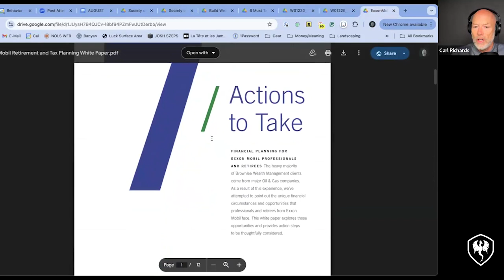The best marketing idea you’re not using yet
Greetings, Carl Richards here.

In August's workshop for The Society of Advice, I shared my Ultimate Guide to Attracting Your Ideal Client… by creating impactful content.

I focused on white papers, but don’t get hung up on the format!

The key takeaway is to leverage your experience, whether you’ve been in the business for six weeks or 60 years, and share it in a way that makes a REAL difference.

Your practice is growing, and you want to ensure it grows in the smartest way possible.

You are looking for a way to attract the right clients and stand out in a crowded market.

But here's the problem:

You didn’t get into this business to be a marketer!

You’re doing your best, and you pretty much handle everything yourself.

My friend, it's time to get your marketing dialed in so the next client who knocks on your door is exactly the kind of client you LOVE serving!

Last month, we hosted a workshop for advisors where I dove deep into the art of niche marketing using white papers.

It’s the single best marketing idea I know, and I walked attendees through it step-by-step.

It was a packed 90 minutes. We moved fast and covered a lot of ground, but we still had time for live one-on-one coaching with successful advisors who are facing specific marketing challenges.

Join us for the next workshop!

🙋 Claim your free 30 days in The Society of Advice

If The Society of Advice feels like an expense rather than an investment, I want you to cancel the seat.

You can do that with one click in your settings. Easy.

You paid $0.

Come see for yourself before you invest in a seat.

Cheers!
-Carl